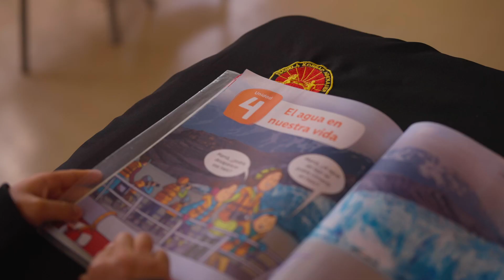Beneficios de tomar agua